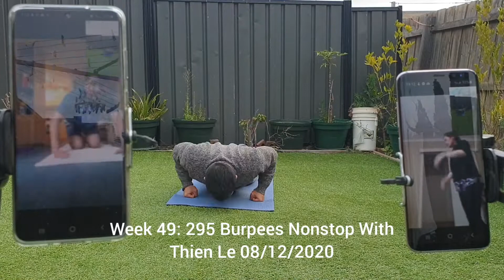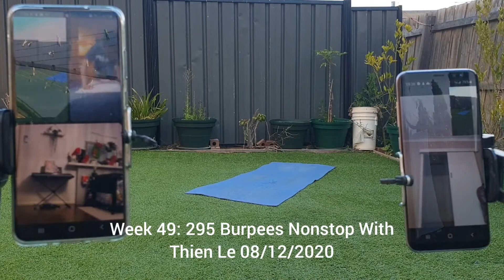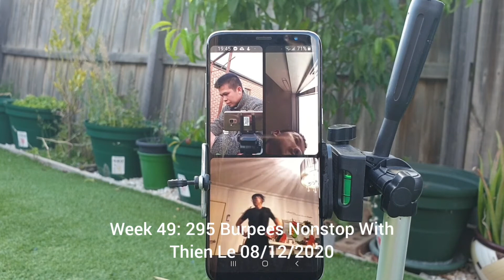Week 49: 295 Burpees Nonstop With Thien Le 08/12/2020